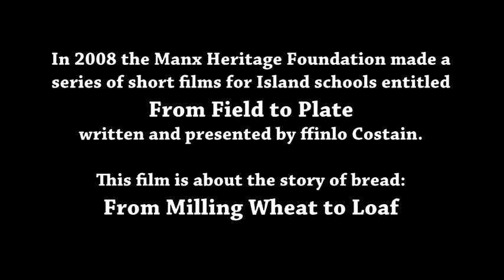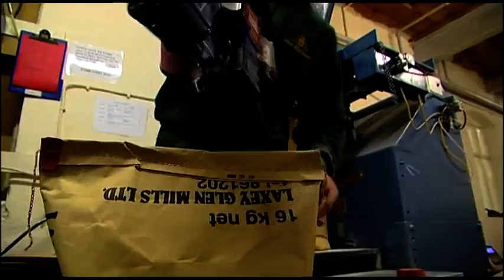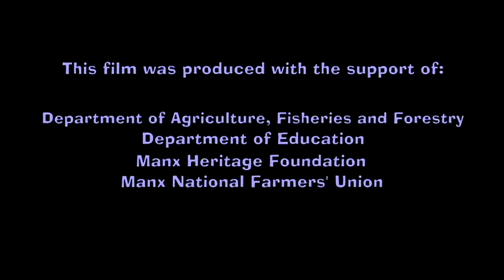Milling and Baking in the Isle of Man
In 2008 the Manx Heritage Foundation made a series of short films for Island schools entitled From Field to Plate, written and presented by ffinlo Costain.
This film is about the story of bread: From Milling Wheat to Loaf.